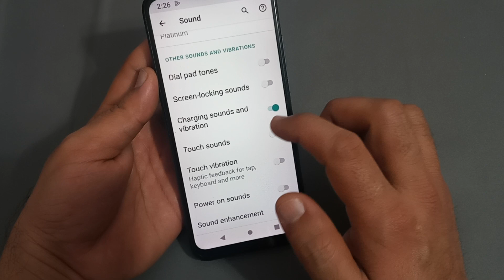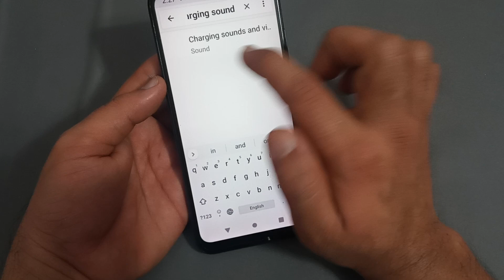how to enable charging sound in Moto edge 20 fusion, Moto edge 20 fusion charging sound